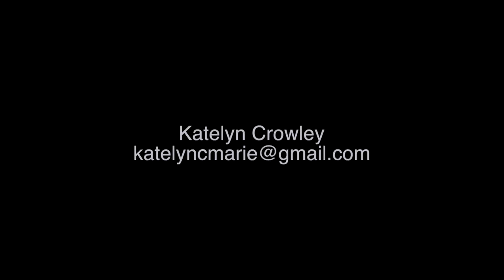Katelyn Demo Nov 29 2018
This video is about Katelyn Demo Nov 29 2018